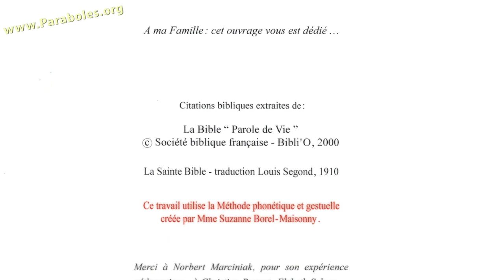leçon 7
alphabétisation par les gestes.